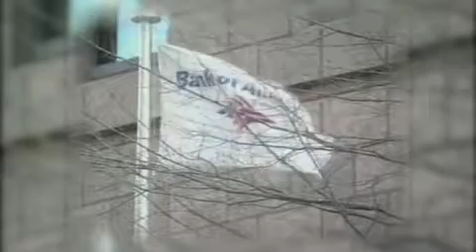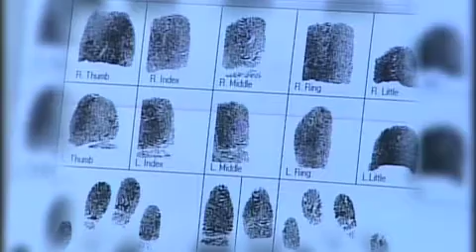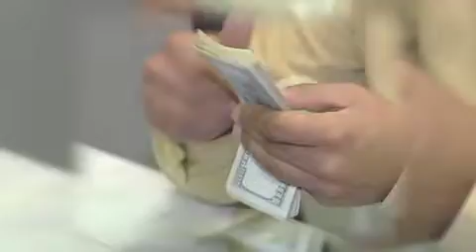Todo Personal, Red de lavado en Texas, 30 de octubre del 2013